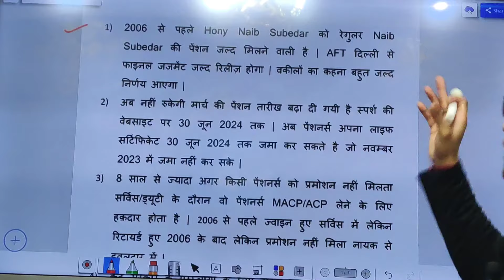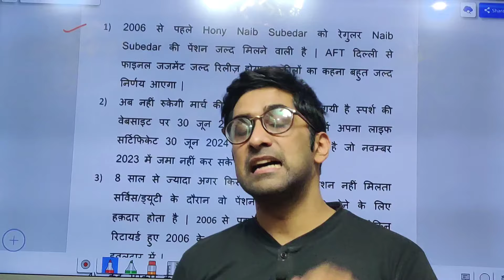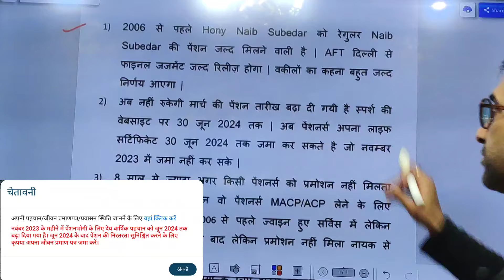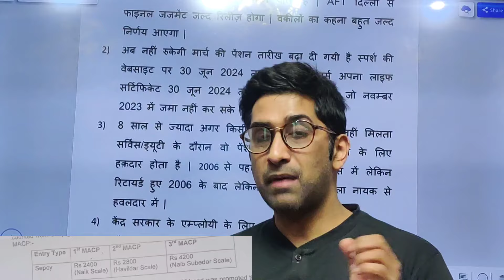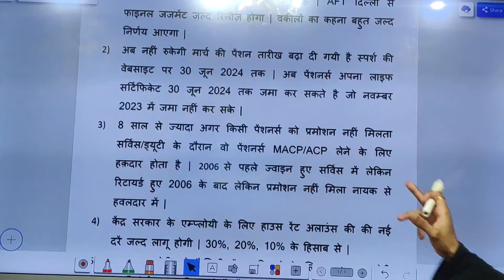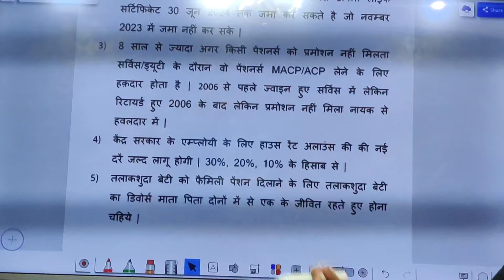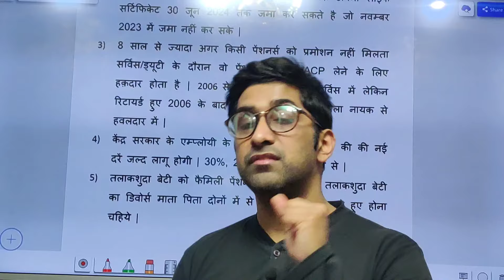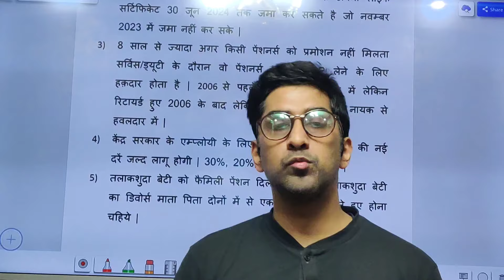लो जी! da मार्च की pension तारीख़ बढ़ी, अब फ़ैसला 2006 से, HRA भुगतान 😱🔥🔥orop2